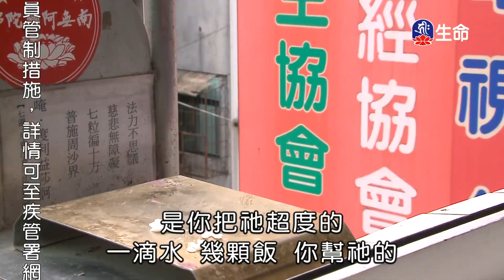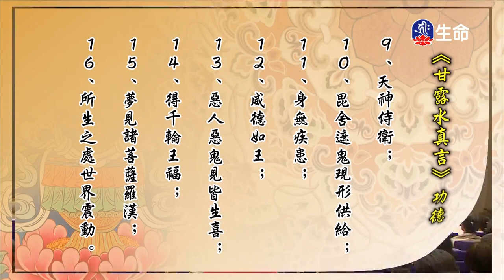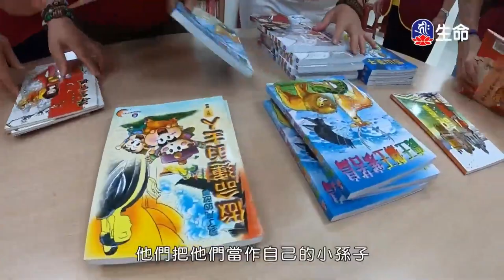慈悲眾生_海濤法師弘法講座(國台)_(lifetv_20210122_22:00)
海濤法師弘法講座(國台)_慈悲眾生。